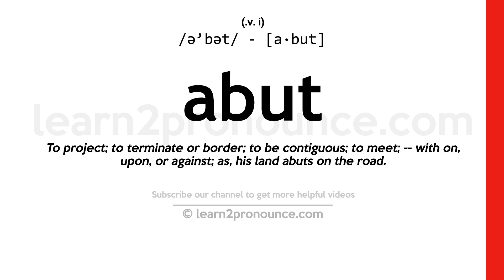Pronunciation of Abut | Definition of Abut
Abut pronunciation | How to pronounce Abut in English?
/ə`bət/
Meaning of Abut | What is Abut?
(1) (v. i.) To project; to terminate or border; to be contiguous; to meet; `-`- with on, upon, or against; as, his land abuts on the road.
What is Abut | Abut meaning and definition?